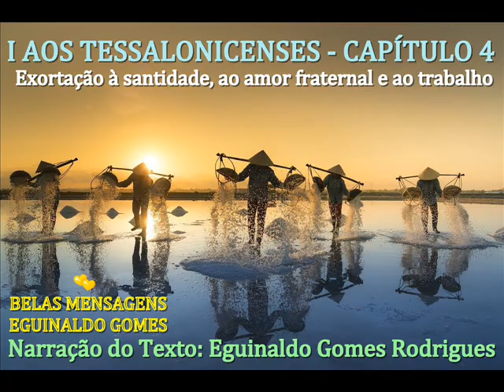I AOS TESSALONICENSES 4 - EXORTAÇÃO À SANTIDADE, AO AMOR FRATERNAL E AO TRABALHO - PALAVRA DE DEUS